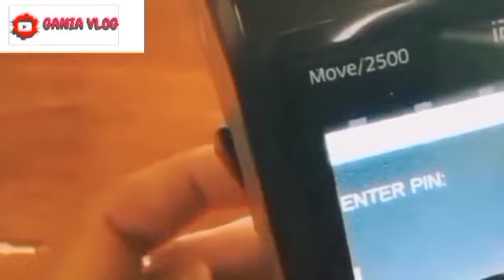ALHAMDULILAH..AKHIR CAIR CAIR CAIR UANG PKH TAHAP 6 NOV-DES 1.4 JUTA MELIMPAH KPM KATEGORI INI YA